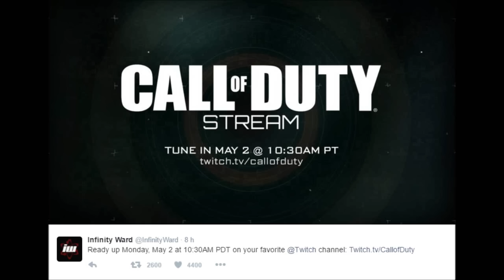Come e dove vedere la presentazione di Call of Duty Infinite Warfare (Live Stream) (COD IW NEWS ITA)